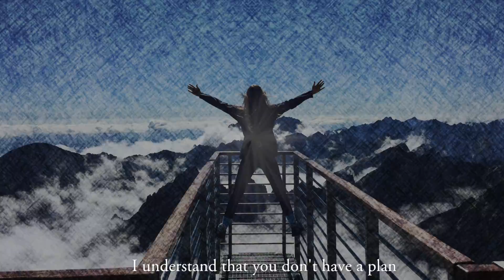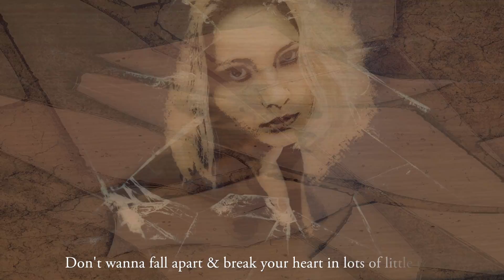Soft Place - Rebeka Rain & Mick Evans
This is one for the girls because we all need a soft place to land at times.
Being true to yourself can sometimes be harder than bowing to society.
Song written by Rebeka Rain & Mick Evans. Recorded, mixed & mastered by Mick Evans at Melpro Recording Studio.
Video produced & edited by Rebeka Rain.